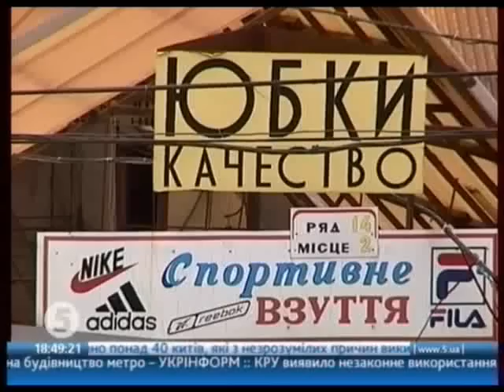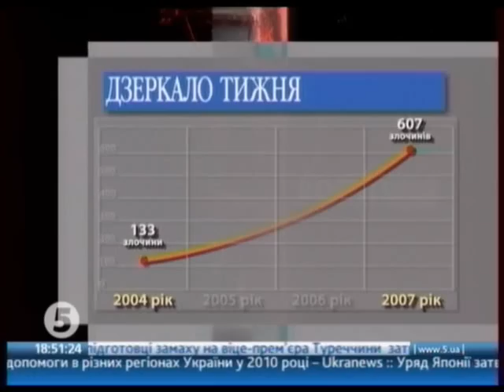ВО СВОБОДА Народний Контроль: Реадмісія ч.3 (5 канал)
27.12.09 Тема - "Реадмісія: навала нелегалів на Україну"

У програмі беруть участь голова ВО "Свобода" Олег Тягнибок, голова Тернопільської обласної ради, голова Секретаріату ВО "Свобода" Олексій Кайда, заступник голови ВО "Свобода", голова Економічної ради "Свободи" Василь Павлюк, заступник голови, голова Київської міської організації ВО "Свобода" Андрій Мохник, голова Львівської обласної організації ВО "Свобода" Ірина Сех, голова Тернопільської обласної організації ВО "Свобода" Олег Сиротюк, заступник голови Київської міської організації ВО "Свобода" з питань політичної освіти Андрій Іллєнко, депутат Тернопільської обласної ради Наталя Турецька.